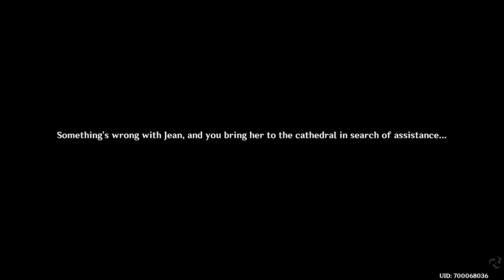Genshin Impact Global - Jean Quest / Leo Minor Chapter: Act 1 Master's Day Off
Welcome to Teyvat!
Genshin Impact is an open-world Action RPG title that takes place in a massive fantasy continent of Teyvat, which offers a lively open world, multiple characters, element-based combat and exploration, and an engaging story.

~Feel free to follow the links below to stay up to date with the latest information!